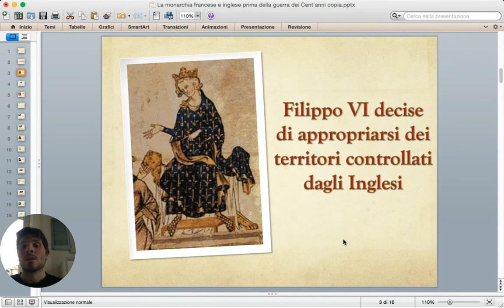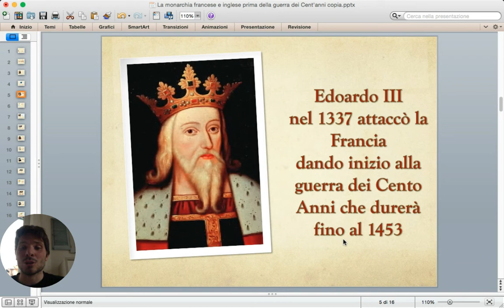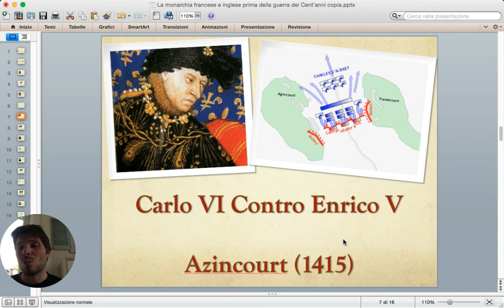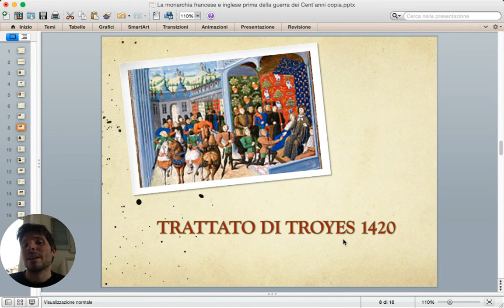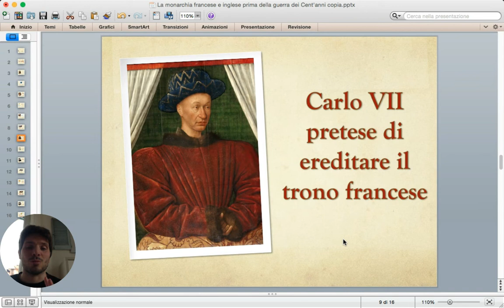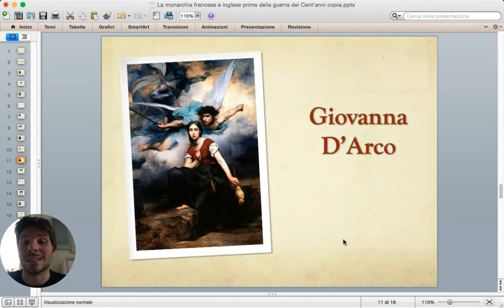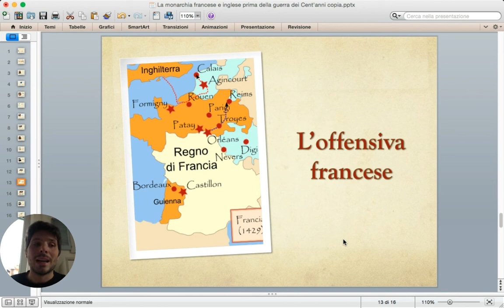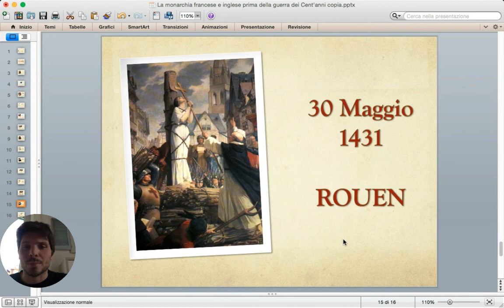La guerra dei Cent'anni